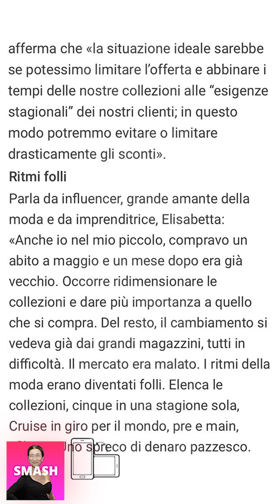ELISABETTA FRANCHI NUOVE INSTAGRAM STORIES!